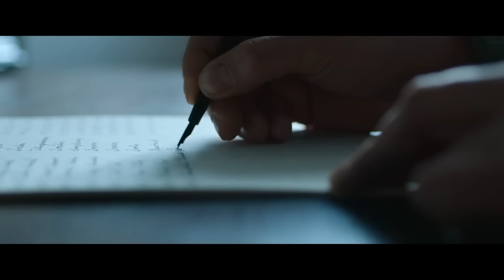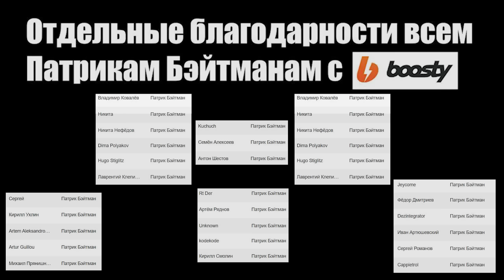Лучшие советы молодым парням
Бесплатный гайд по повышению мужской привлекательности в глазах женщин в закрепленном сообщении в моем телеграм канале

Эксклюзивные стримы каждую среду и воскресенье в 19:00 по мск, а также регулярные видеоролики, гайды и прочие материалы

Присоединяйся к нашему Discord серверу, находи единомышленников и прокачивай себя вместе с нами

Поддержать развитие канала:
Карта СберБанк: 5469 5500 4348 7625 Иван Александрович
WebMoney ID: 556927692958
Tether USDT (TRC20): TKA1HZ8rwHj9cqqBoMvy4o67DCmaBCNgMZ
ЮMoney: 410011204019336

Присылайте ваши истории отношений для разбора на канале на мою почту или вконтакте: